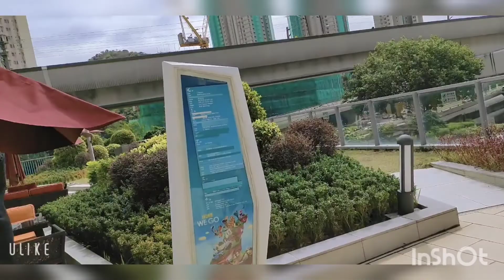Para paraan lang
Created by kailangan talaga gimawa Ng prawn pra mkagawa Ng video.pg my gusto magawa.